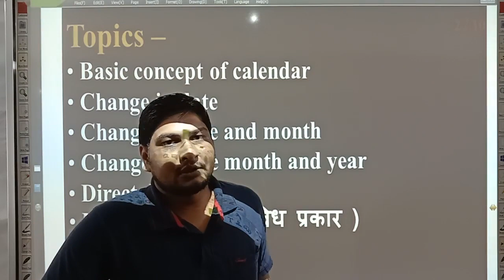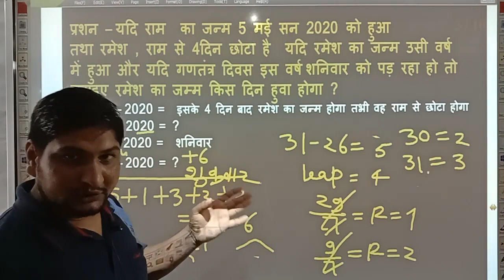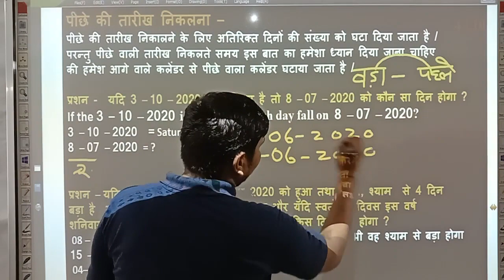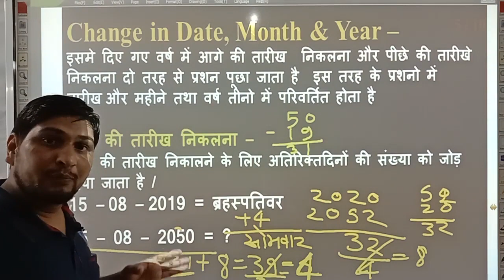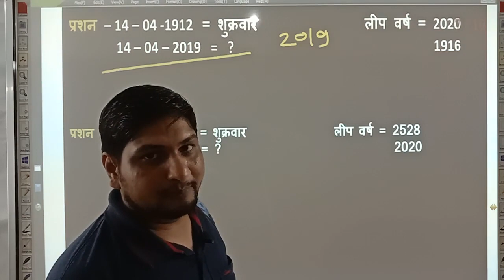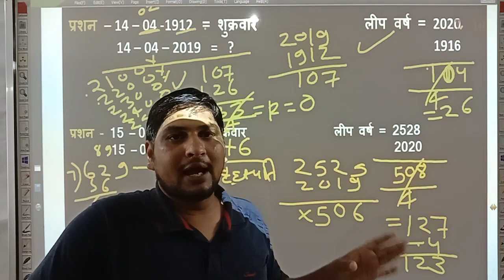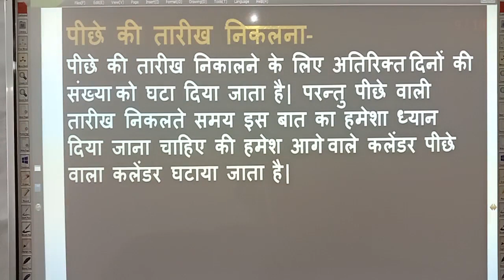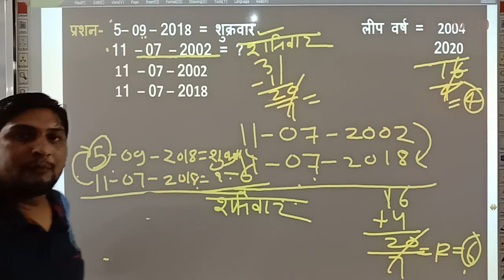Class 2 Calendar | Calendar Problem Tricks | Calendar Reasoning/Concept/Problems/Questions/Solutions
Class 1 Calendar | Calendar Problem Tricks | Calendar Reasoning/Concept/Problems/Questions/Solutions

.RB Classes download the application.

UPSI 2020(TARGET BATCH)||FULL BATCH INFORMATION||9500+ पदों पर भर्ती||With RB Classes App||

How to download, Purchase Our Course and Access RB Classes Mobile Application

आर बी क्लासेस का डिस्कसन ग्रुप का लिंक जो जुड़ना चाहे वो जॉइन कर सकते हैं।

By Typing Below You Can Reach Our Facebook Page- 👇👇👇

Our Batch Timing

@8pm Gs By Manjul Sir